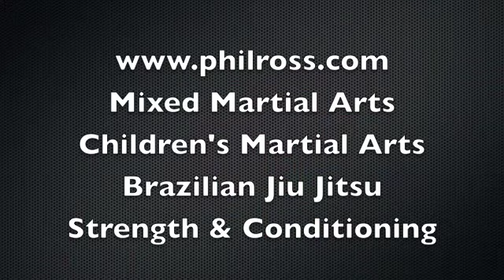MMA Fighter Testimonial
MMA Fighter and Submission Grappling Champion Zack Fox speaks about American Eagle MMA and Chief Instructor Phil Ross